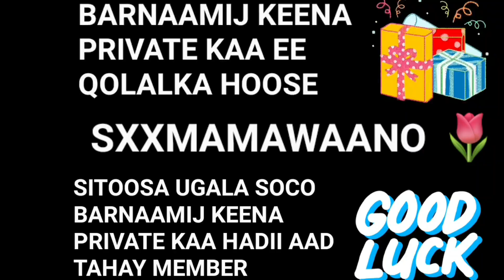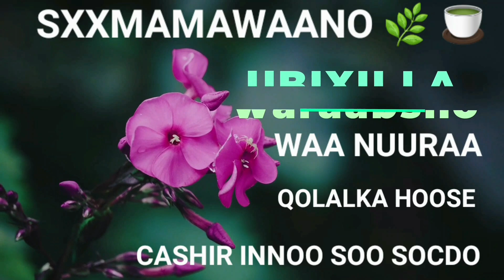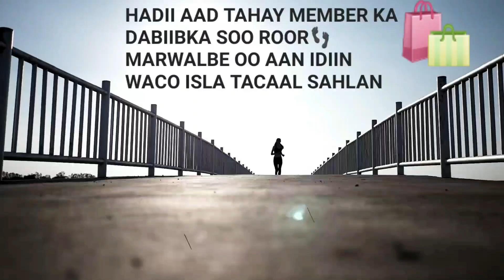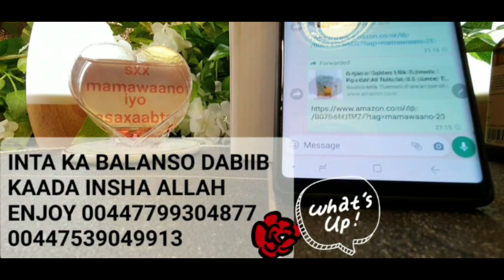SOO ROOR KAALAY QOLKA KAB IYO KARIN IYO DHUU DHUUJINTA HUR DADAADA👨‍💼🛏🧕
ASALLAAMU CALLEEYKUM DHAMAAN ASAXAABTEEYDA QAALIGAA INSHA ALLAH KUSOO DHAWAADA BARNAAMIJ KEENA DABIIB IYO DADAAL KUSOO DHAWAADA WELCOME 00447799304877

SXXMAMAWAANO 🌿 🍵